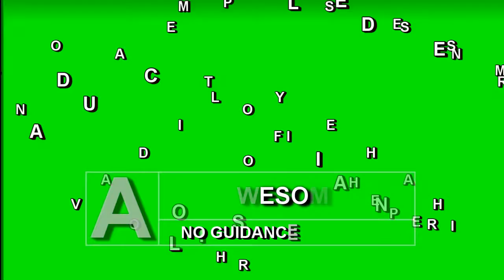Hollywood 2014 1st Competition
Hollywood Franklin 1st 2014 Competition